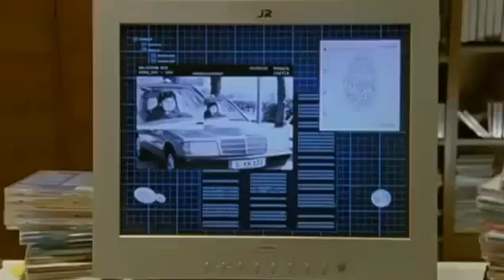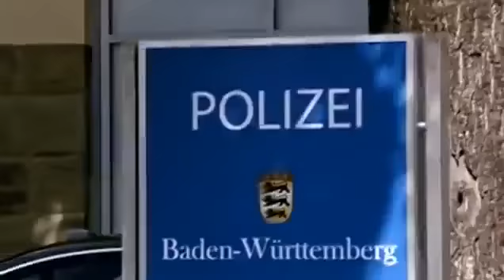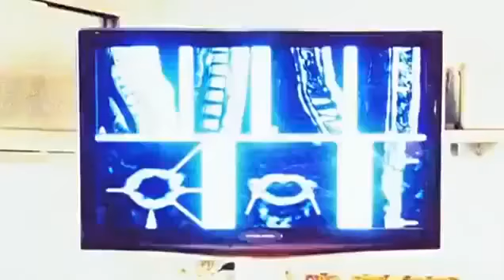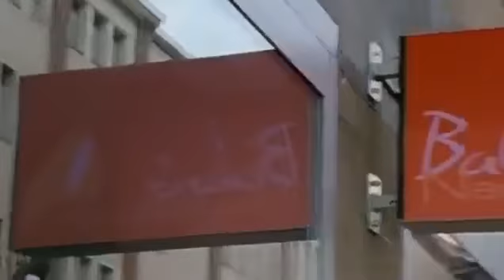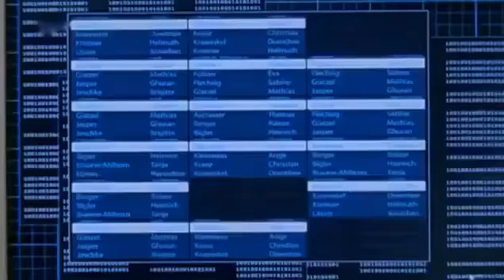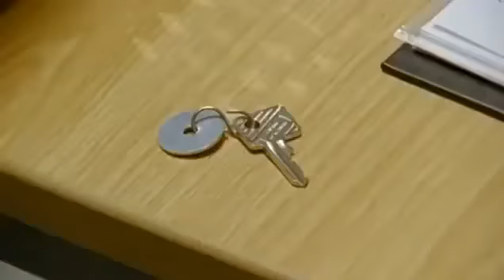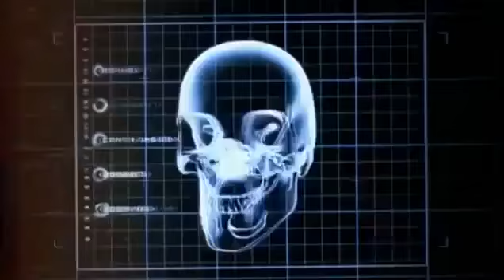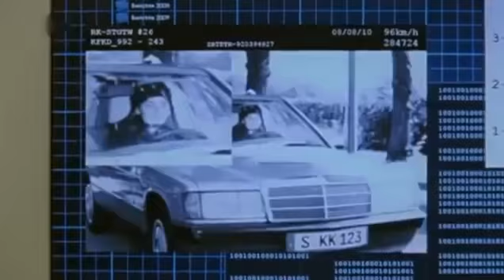SOKO Stuttgart Staffel 2 Folge 18 Arme Schlucker